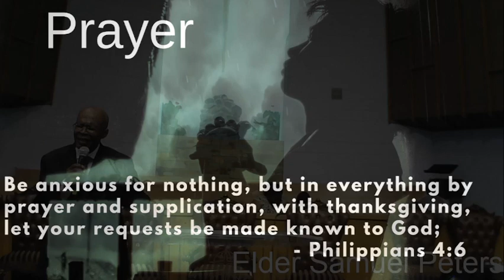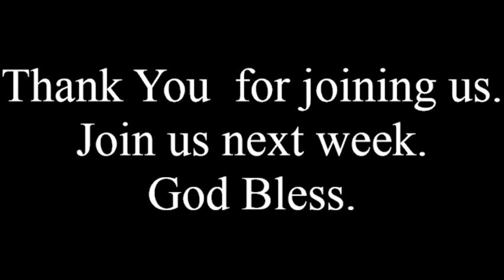October 24, 2021 | Miami Central Church of the Nazarene